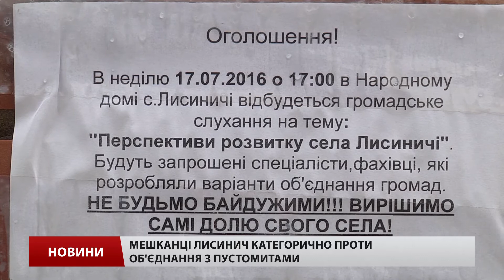Міні-майдан на Львівщині: Лисинецька громада проти об'єднання з Пустомитами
Люди хочуть пояснень, що буде із надходженнями до місцевих бюджетів, як їх ділитимуть? Що буде з комунальною власністю і як її переоформлюватимуть? Наразі ж велике об'єднання територіальних громад продукує більше запитань аніж відповідей.

У неділю по обіді громада Лисинич збирається на слухання щодо об'єднання територіальних громад. Народний дім на замку.  Голова і його заступники у відпустці. Схоже, влада не була готова до відкритих дискусій щодо цього питання.